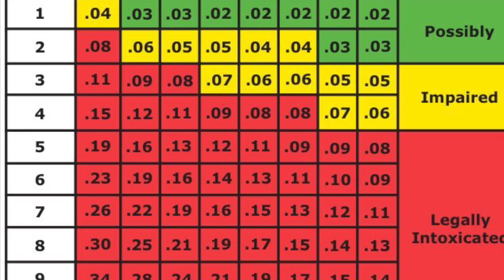Monday editorial police SGT arrested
Police SGT alleged DWI